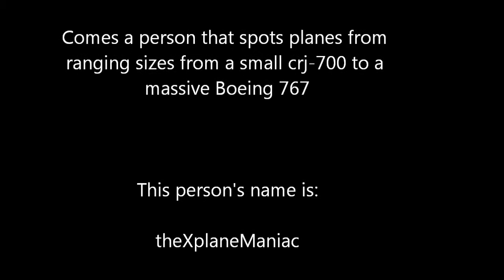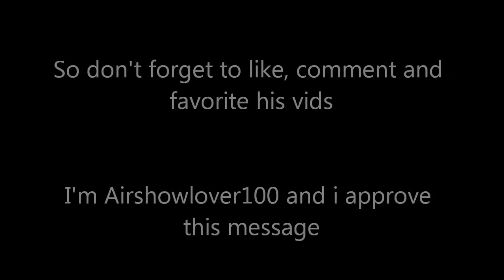Shout Out to theXplaneManiac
A shout out to theXplaneManiac